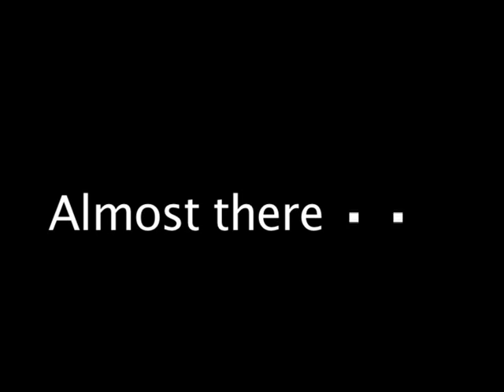MOCKUMENTARY: Martial Arts And Movies - Part 2 of 2 + Outtakes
A short mockumentary made to (supposedly) teach people some of the techniques used during the making of martial arts films, unfortunately I got carried away with it and it doesn't really teach you anything. Still, I imagine you'll have fun with it.

This was one of my early films (the second in fact), so don't start watching thinking it's gonna be some kind of a masterpiece. It's not, this was made purely for fun... It's bad picture-wise, sound-wise, and everything-wise. To top it off none of us are martial arts experts + it was rushed.

On a sepparate note: The song "Eye of The Tiger" is by Survivor, not Whitesnake. If I could still remember who told me otherwise I'd slap him.